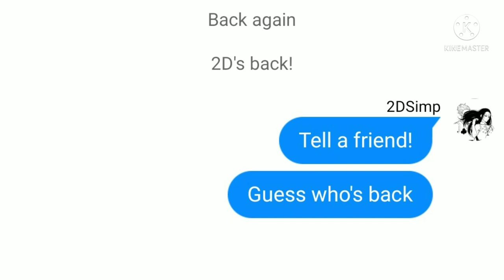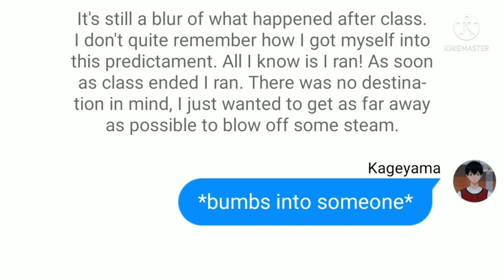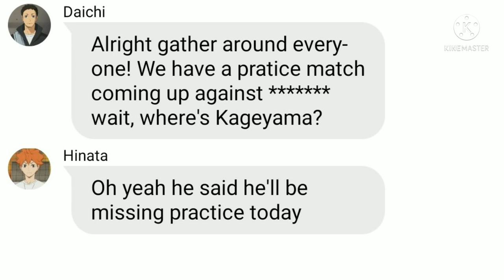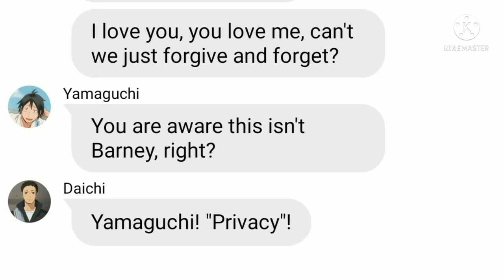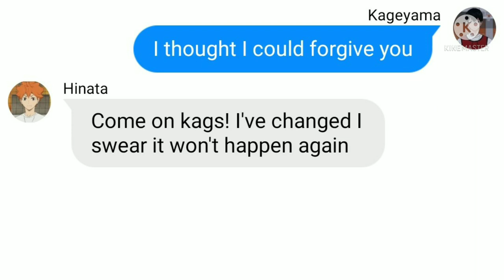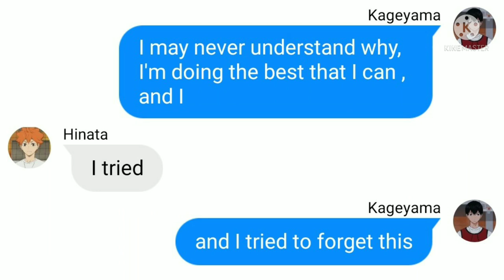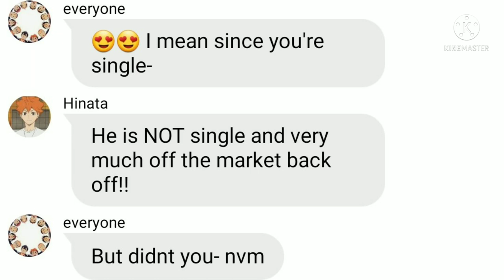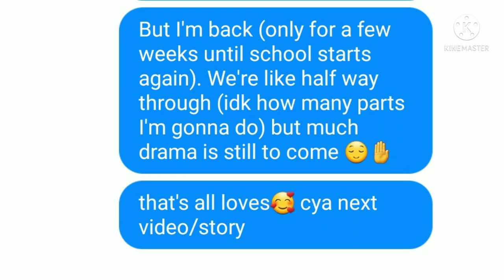Hinata Cheats?!😱 part 10 |The New Kid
@NiaChase gave me the dedication to finish editing this so thank her for the upload😊. Now if you excuse me, I'm gonna go die in bed.